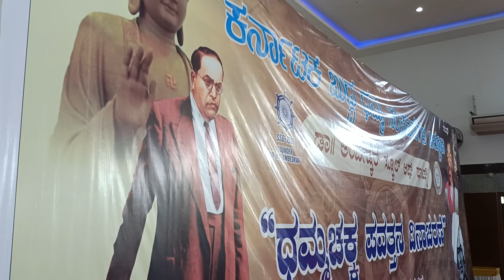Dhamma Chakra Pravarthana ಧಮ್ಮಚಕ್ರ ಪ್ರವರ್ತನ Buddha ಸಮತ ಸೈನಿಕ ದಳ south India chanting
*"ಧಮ್ಮಚಕ್ರ ಪ್ರವರ್ತನಾ ದಿನ"* ದಿನಾಂಕ 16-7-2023 ಭಾನುವಾರ, 10-35ಕ್ಕೆ ಕೆ.ಎನ್.ಟಿ ಕಲ್ಯಾಣ ಮಂಟಪ, ಚಂದಾಪುರ, ಆನೇಕಲ್ ತಾಲ್ಲೂಕು, ಬೆಂಗಳೂರು
Dhammachakra Pravarthana Celebration
       ಗುರು ಪೂರ್ಣಿಮಾ
ಕ್ರಿಸ್ತ ಪೂರ್ವ 563 ರಲ್ಲಿ ಕಪಿಲವಸ್ತುವಿನ ಲುಂಬಿನಿಯಲ್ಲಿ ಶಾಕ್ಯ ಕುಲದ ಮಹಾಮಾಯ ಮತ್ತು ಶುದ್ಧೋದನರ ಮಗನಾಗಿ ಜನಿಸಿದ ಸಿದ್ದಾರ್ಥ ಗೌತಮ, ಯಶೋಧರೊಂದಿಗೆ ವಿವಾಹವಾಗಿ ರಾಹುಲ್ ಎಂಬ ಮಗುವಿನ ತಂದೆಯಾಗಿ, ಶಾಕ್ಯ ಸಂಘದ ತೀರ್ಮಾನವನ್ನು ವಿರೋಧಿಸಿದ ಕಾರಣಕ್ಕಾಗಿ ಪರಿವ್ರಾಜಕನಾಗಿ ತಂದೆ ಹೆಂಡತಿ ಕುಟುಂಬದ ಒಪ್ಪಿಗೆಯನ್ನು ಪಡೆದು ತನ್ನ 29ನೇ ವಯಸ್ಸಿನಲ್ಲಿ ಸತ್ಯಶೋಧನೆಗೆ ಹೊರಟ ಸಿದ್ದಾರ್ಥ ಗೌತಮ.
    ಸುಮಾರು ಎಂಟು ವರ್ಷಗಳ ಕಾಲ ಕಠಿಣ ಸಾಧನೆಯನ್ನು ಮಾಡಿ ವಿವಿಧ ಮಾರ್ಗಗಳ ಮುಖಾಂತರ ಯಾವುದು ಅತೀವ ಶಕ್ತಿಯನ್ನು, ದೇವರು, ದೇವಗಳನ್ನು ಹುಡುಕಿ ನಿರಾಸೆಗೊಂಡಿದ್ದ ಗೌತಮ ಉರುವೇಲದ ನಿರಂಜನಾ ನದಿಯ ಮರದ ಕೆಳಗೆ ಜ್ಞಾನೋದಯವನ್ನು ಪಡೆದು, ಸಿದ್ಧಾರ್ಥ ಗೌತಮನಿಂದ ಗೌತಮ ಬುದ್ಧರಾದರು.
   ಬಿಹಾರದ ಬೋಧ ಗಯಾದಲ್ಲಿ ಜ್ಞಾನೋದಯವನ್ನು ಪಡೆದ ಗೌತಮ ಬುದ್ಧ ತನ್ನ ಮೊದಲು ಉಪದೇಶವನ್ನು ವಾರಣಾಸಿ ಬಳಿಯ ಸಾರನಥದಲ್ಲಿ, ಐದು ಜನ ಪರಿವ್ರಾಜಕರಿಗೆ ಅವರೆಂದರೆ ಕೌಂಡಿಕ್ಯ, ಮಹಾನಾಮ, ಅಶ್ವಜಿತ್, ಕಾಶ್ಯಪ ಮತ್ತು ಬಾದುಕರಿಗೆ ನೀಡಿದ ದಿನವೇ *ಧಮ್ಮಚಕ್ರ ಪ್ರವರ್ತನ ದಿನವಾಗಿದೆ.* ಅದನ್ನೇ ಇಂದು ಗುರು ಪೂರ್ಣಿಮೆ ಎಂದು ಎಲ್ಲಾ ಕಡೆ ಆಚರಿಸಲಾಗುತ್ತದೆ.
    ದಮ್ಮಚಕ್ರ ಪ್ರವರ್ತನ ದಿನವನ್ನು ಮರೆಮಾಚಿ ಈ ಐತಿಹಾಸಿಕ ಮತ್ತು ಜಗತ್ತಿನ ಚಾರಿತ್ರಿಕ ದಿನವನ್ನು ದಿಕ್ಕು ತಪ್ಪಿಸಲು ಇಂದು ನಾನಾ ರೀತಿಯ ಹೆಸರಿನಲ್ಲಿ ಗುರುಪೂರ್ಣಿಮೆ ಎಂದು ಆಚರಿಸಲಾಗುತ್ತಿದೆ. ಸರಿ ಒಂದು ಜಾತಿ ಒಂದು ಧರ್ಮ ಒಂದು ಗುಂಪಿಗೆ ಮಾತ್ರ ಸೀಮಿತವಿರುವ ಒಬ್ಬ ವ್ಯಕ್ತಿ ಹೇಗೆ ಗುರುವಾಗಲು ಸಾಧ್ಯ.?.
        ಶತ್ರುವಿಗೂ ಕರುಣೆಯನ್ನು, ಪ್ರೀತಿಯನ್ನು ಹಂಚಬೇಕೆಂದು, ಸಕಲಜೀವ ರಾಶಿಗಳ ಮೇಲು ಮಮತೆ ಇರಬೇಕು ಎಂದು ಹೇಳಿರುವ ಬುದ್ಧನಲ್ಲವೇ, ಜಗದ ನಿಜಗುರು ಬನ್ನಿ ಆ ಗುರುವಿಗೆ ನಮಿಸೋಣ.
     ಜೈ ಭೀಮ್.